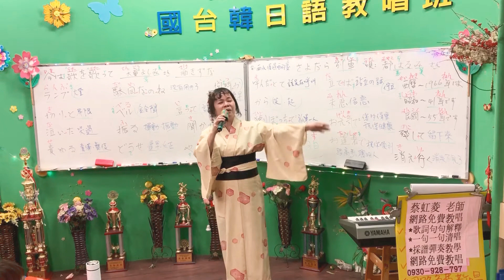1091104(三)蔡虹菱視頻教學曲～さよなら列車(台：雨水渥濕咱的愛)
1091104(三)蔡虹菱視頻教學曲～さよなら列車(台：雨水渥濕咱的愛)